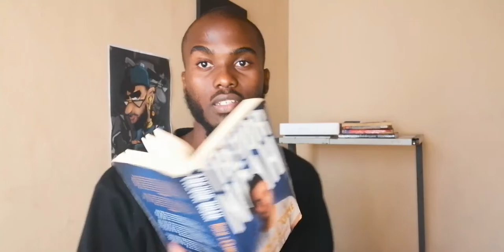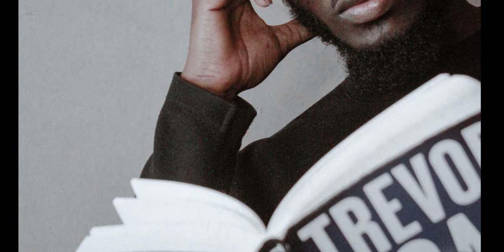how I take my Instagram photos!!!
Yoo! what's good,  so today I wanted to talk about photography and Instagram.